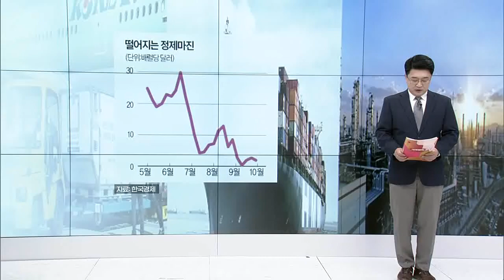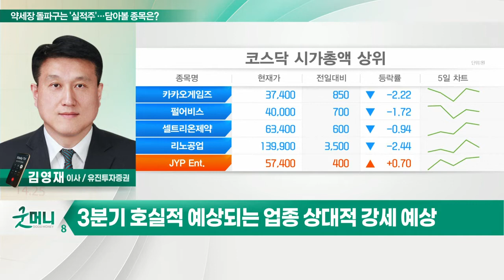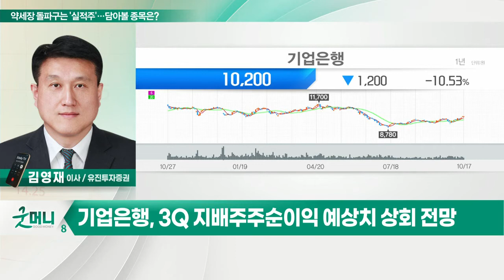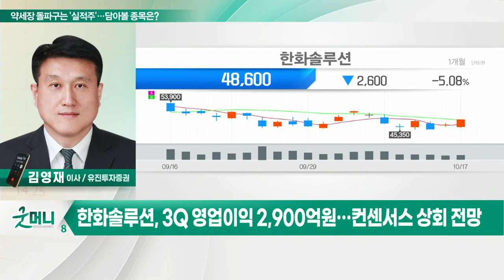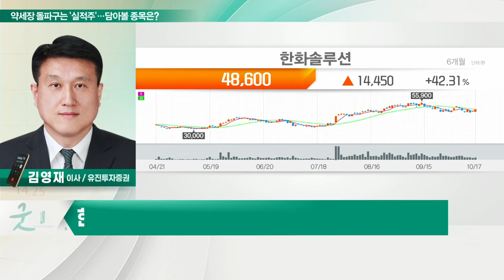기업은행, 한화솔루션... 약세장 돌파구는 '실적주'… 담아볼 종목은?_정성일의 투자 인사이트 (20221018)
Q. 약세장 돌파구는 '실적주'… 담아볼 종목은?
- 불안한 시장에도 코스피 전기전자 중심 매수세
- 10조원 규모 증안기금 집행 및 공매도 제한 가능성
- 3분기 호실적 예상되는 업종 상대적 강세 예상
- 2차전지·태양광·은행·자동차 업종 단기 주목

- 3Q 지배주주 순이익 예상치 상회 전망
- 8% 이상 연말 배당수익률 기대
- 10월 이후 외국인 순매수 전환

- 3Q 영업이익 2,900억원… 컨센서스 상회 전망
- 선진시장 판매단가 상승 및 운송비 부담 완화
- 재생에너지 판가 상승 및 IRA 성장 모멘텀